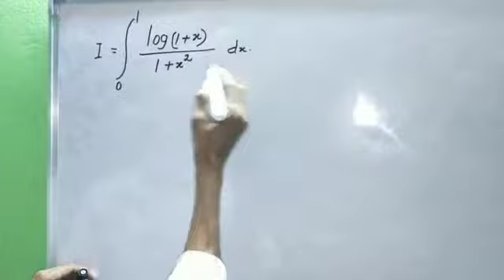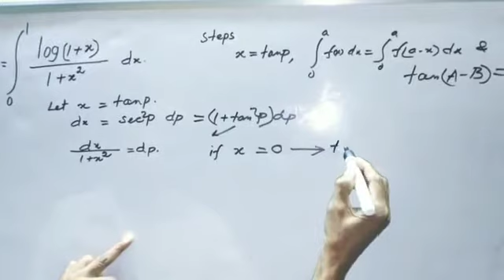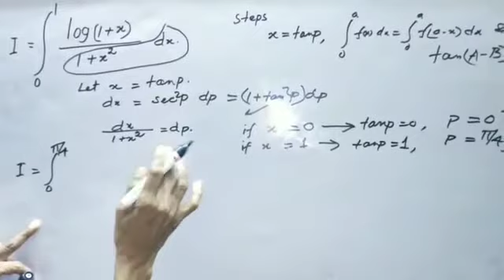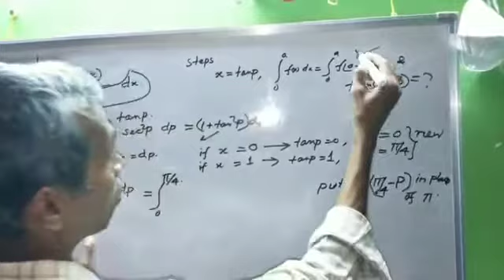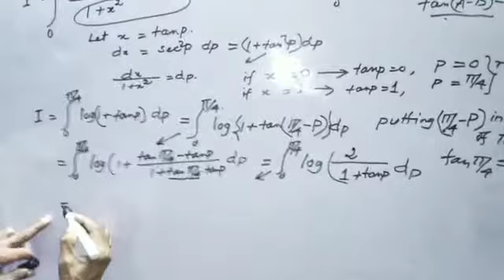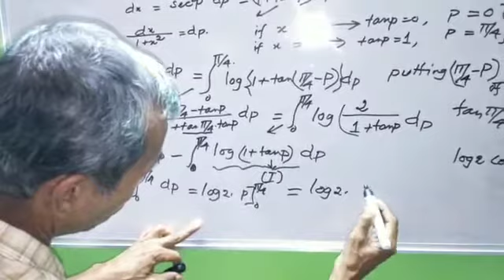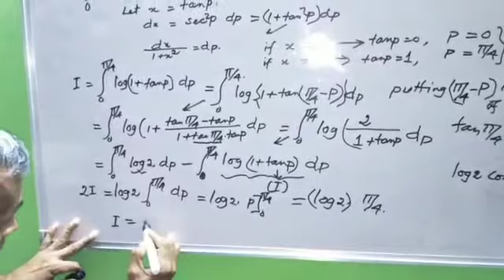SL NO 413. Integration log (1+x) / 1+ x² dx. range 0 to 1.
413.

Integration  log (1+ x)/ 1+x²  dx   range   0 to 1.

   Definite Integration.

working  methods.    let  x =  tanp

         80%   law.

         tan( A  – B )   formula.

Thanks from shyamal Bhaumik M.Sc in Economics Agartala Tripura India.
my   passing year 1988